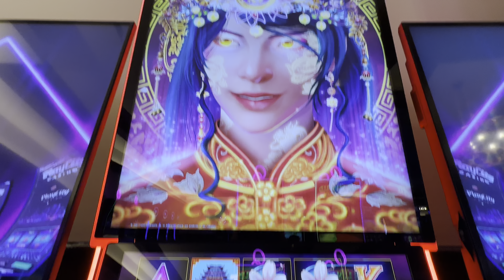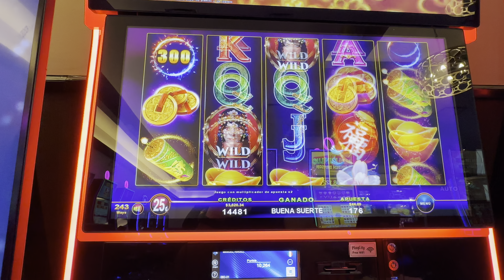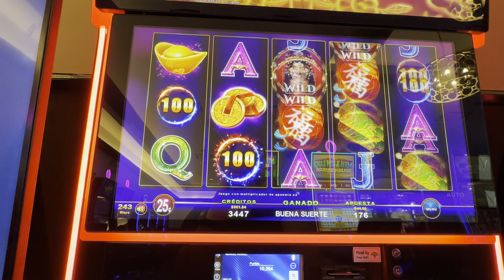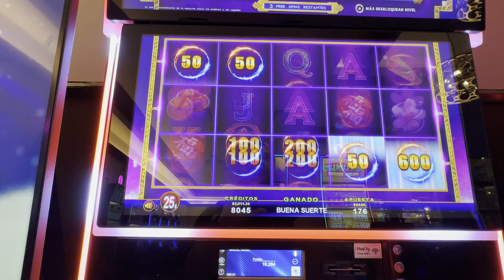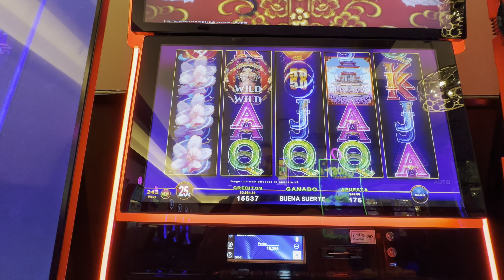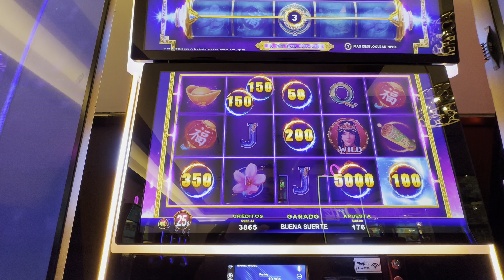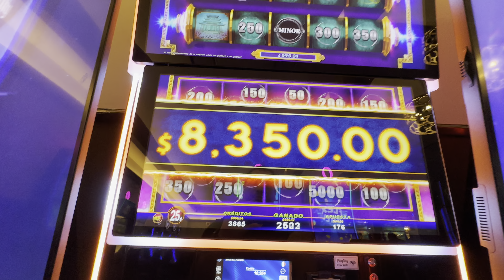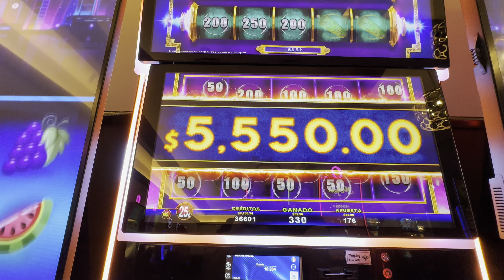🛑Epic Empires terminamos ganándole a la máquina casi nos gana